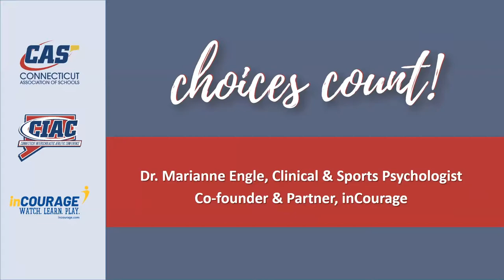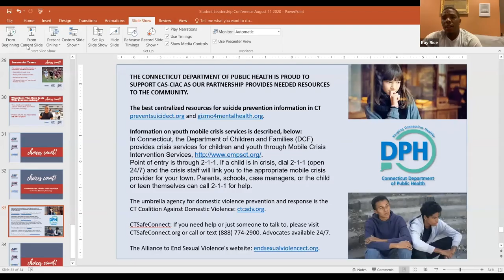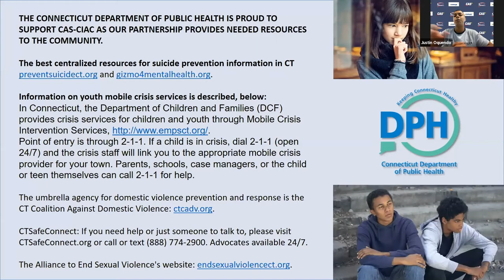Ray Rice Talks About the Choices He's Made and the Lessons He's Learned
In a candid and compelling interview, former NFL player Ray Rice discusses the choices he made that led to his success on the football field as well as those that led to the end of his NFL career. The interview, conducted by clinical psychologist Dr. Marianne Engle, was part of a leadership conference webinar co-hosted by inCourage and Connecticut Association of Schools and Connecticut Interscholastic Athletic Conference.

inCourage is a not-for-profit organization that helps young athletes and adults redefine success in youth sports.